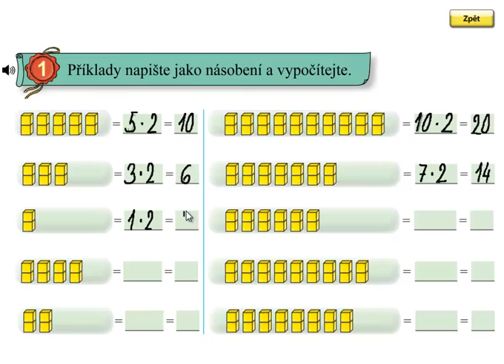Násobení 2; Matýskova matematika 6.díl, strana 3, cvičení 1